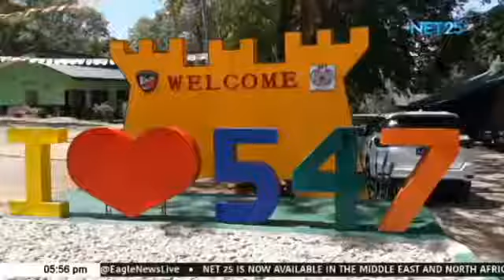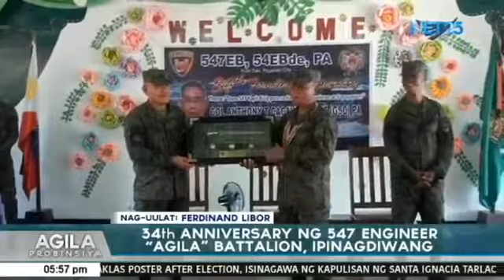Ika 34 na anibersaryo ng 547 engineer Agila battalion ipinagdiwang sa Zamboanga Del Sur